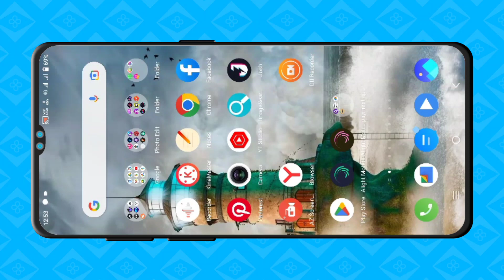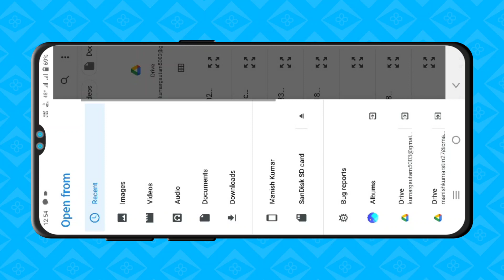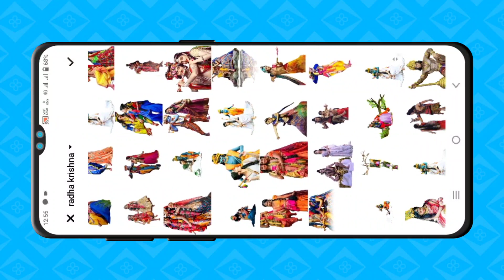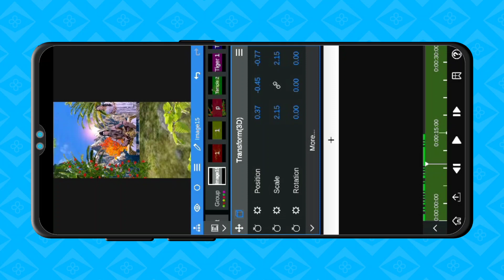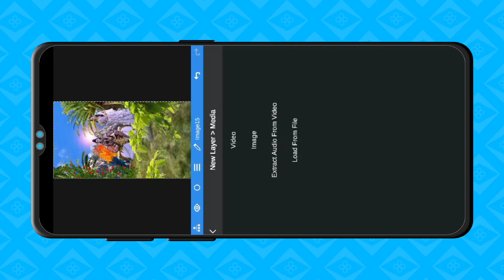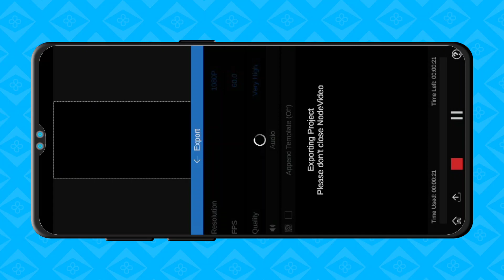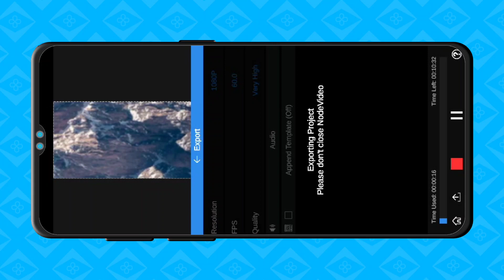Mahadev 3D Status Video Editing like node video | Mahadev Special 3D Status Video Editing Tutorial